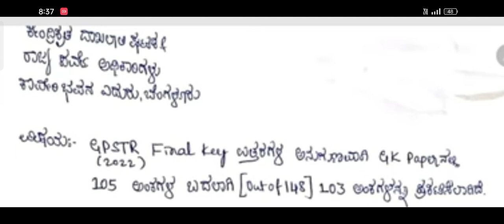GPSTR Latest Update